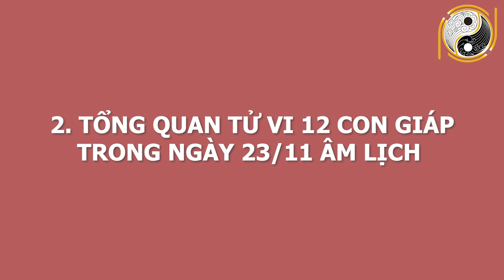Tử Vi Ngày 05/01/2021 Ăn Lộc Thần Tài 5 Con Giáp TRÚNG LỚN LIÊN TIẾP Kiếm Tiền Tỷ GIÀU SANG Chạm Nóc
01. Linh phù giải hạn
02. Hồ lô hóa giải Ngũ Hoàng
03. Mai Hoa Phú Quý
04. Gương bát quái tinh cầu
05. Kim bài thái tuế 2023
06. Vòng tam hợp Dần Ngọ Tuất
07. Vòng tam hợp Thân Tý Thìn
08. Vòng tam hợp Hợi Mão Mùi
09. Vòng Tam Hợp Tỵ Dậu Sửu
10. Bát bảo tâm kinh
11. Minh Quang pháp bảo cầu
12. Minh Quang pháp bảo lục giác
13. Tỳ Hưu Lộc Tài (Đồng)
14. Tỳ Hưu Khai Vận ( Bạch Ngọc)
15. Bách Niên Tụ Tài ( tụ tài lộc)
16. Song long ngọc ấn ( ấn thăng quan)
17. Kim bài ngũ Lộ Thần Tài
18. Hồ lô bình an ( treo xe)
19. Móc khóa văn xương
20. Ống bút văn xương gỗ đào
21. Bút văn xương gỗ đào
22. Bút văn xương gỗ đào nhỏ
23. Hoa mai kim tiền ( mạ vàng )
24. Các vật phẩm phong thủy khác Tử Vi Ngày 05/01/2021 Ăn Lộc Thần Tài 5 Con Giáp TRÚNG LỚN LIÊN TIẾP Kiếm Tiền Tỷ GIÀU SANG Chạm Nóc.
Mỗi buổi sáng  thức dậy, anh chị hẳn rằng muốn biết ngày hôm nay của mình sẽ diễn ra như thế nào? Công việc, sức khỏe, vận trình có tốt hay không? Để giải đáp những thắc mắc đó, ngày hôm nay Phong Thủy Gia Cát xin giới thiệu đến quý anh chị chương trình luận giải tử vi cát hung cho ngày 23/11/2020 âm lịch tức ngày 05/01/2021 dương lịch với sự tư vấn, luận giải từ thầy Gia Cát và các thầy trong hiệp hội Phong Thủy Việt. Anh chị hãy theo dõi để biết vận hạn của mình trong ngày hôm nay đón nhận những lời khuyên giúp cho việc định hướng và lên kế hoạch cho ngày hôm nay trở lên dễ dàng hơn bao giờ hết.